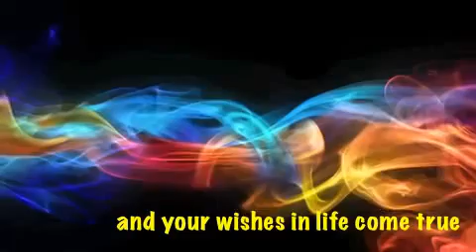Happy Birthday Song To My Niece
Email your Niece, friends, relatives or loved ones an exciting and unique happy birthday song video message. Different messages for ages 13 to 90 as well as for special relationships. Much better than a greeting card. Send your heartfelt birthday wishes with a fantastic happy birthday to you song and video. Download free today and excite someone special with your unique gift